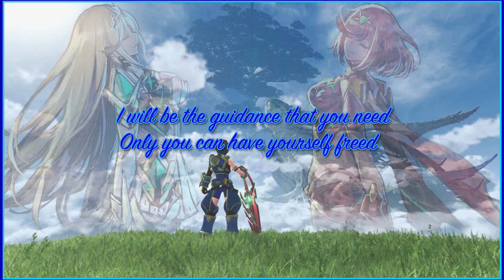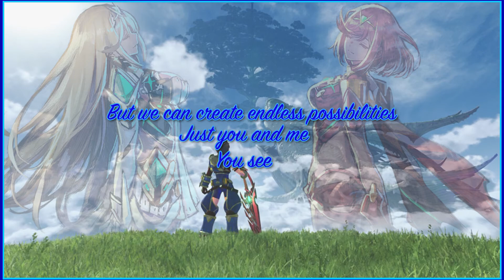Xenoblade Chronicles 2: Elysium (Elysium Of The Blue Sky With Lyrics)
The second of my countdown to Christmas song is here! We're moving into ballad season for the next few weeks and I'm excited! I hope y'all enjoy this song I wrote to Elysium Of The Blue Sky. Fun fact I wrote this before knowing how the story went, so the lyrics matching up with Rex and Pyra & Mythra's journey is a coincidence.

Lyrics & vocals by Mikey Franklin

[Chorus 1]
The elysium in the sky
Is a paradise
Where I must save me from me
Me from me
Me from me

[Verse 1]
It’s the place where I can stop this race
My past won’t hurt me and it’ll be the end of this chase

[Chorus 2]
The elysium of the blue sky
Is all a lie
No place on earth could be
That fantasy

[Verse 2]
Paradise can’t exist. It’s what you make of it
Pain lives on and you could run
But it‘ll never truly be gone
Turn around and face the sun
Take the steps till you have won

I will be the guidance that you need
Only you can have yourself freed

[Chorus 3]
Was all a lie
But we can create endless possibilities

Just you and me
You see